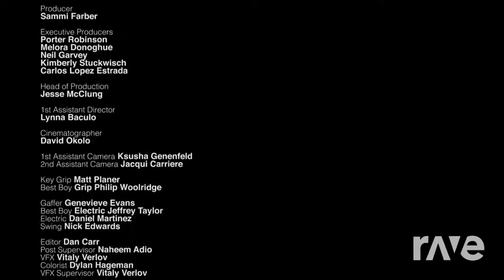Comforting Friendship- Pascal Letoublon x Porter Robinson Mashup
A mashup of Something Comforting by Porter Robinson and Friendships by Pascal Letoublon